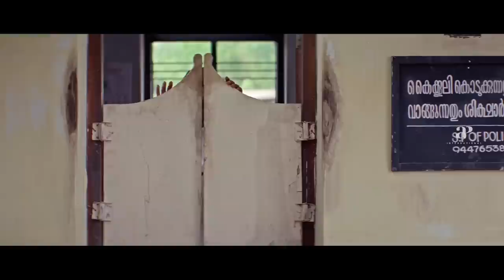Bhoopadathil Illatha Oridam Movie Scenes | Comedy Clip 1 | Sreenivasan | Nivin Pauly | Iniya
Watch scenes from the movie bhoopadathilillathaoridam starring sreenivasan, nivinpauly, iniya, surajvenajaramoodu, innocent, Aju Varghese, Rajasree Nair and Albert Fernandez. This Movie was directed by Joe Chalissery and produced by David Kachappilly Productions. Music Composed by Mohan Sitara and got released in the year 2012.

Directed by
Joe Chalissery

Screenplay by
Joe Chalissery

Based on
"Deshathinte Vijayam"
by Sethu

Produced by
David Kachappilly

Starring
Sreenivasan
Nivin Pauly
Iniya
Rajsri

Cinematography
Sameer Haq

Edited by
Sajit Unnikrishnan

Mohan Sitara

Production
company
David Kachappilly Productions